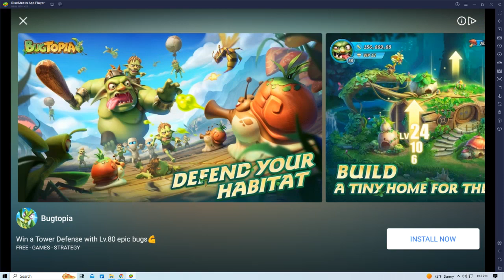planet vs zomibie